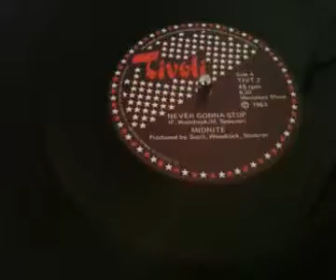SESSION FUNK ITALO POUR VOUS MES AMIS - DJ KIKAR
Bonne écoute mes amis funkyyyyyyyyy